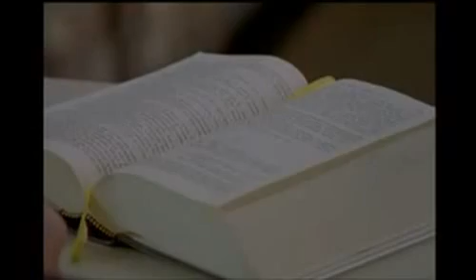PCCB (boys' choir) ▶▶▶ Cat duet (Cats duo) 1 ▶ from L'or des anges (Golden Angels) - French version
L'or des anges (1998)
Also Known As: Golden Angels

This is documentary about boy choirs in Europe.

Wiener Sangerknaben (the Vienna Boys´ Choir),
Les Petits Chanteurs a la Croix de Bois(PCCB),
Polskie Slowiki, Knabenchor Hannover,
Worcester Cathedral Choir , etc.

Of them ...
French boys' choirs
Les Petits Chanteurs a la Croix de Bois(PCCB)= The Little Singers Of Paris= Boy's choir of The wooden cross
They look like clothes of Libera
Gioacchino Rossini --- Le duo des chats (Cat duet / cats duo)

  soloist (boy soprano):
Hyacinthe de Moulins (the blonde boy),
Regis Mengus (The dark haired boy)

boy soprano

Narration:   French version , the French language